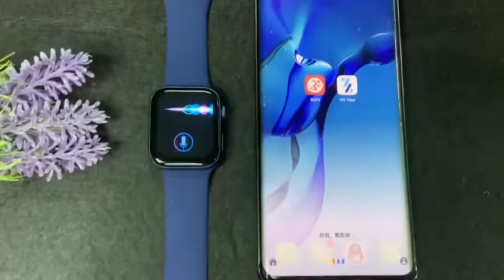WS7 pro smart Watch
Series 7 WS7 pro smart Watch

WhatsApp for details
BG-Store